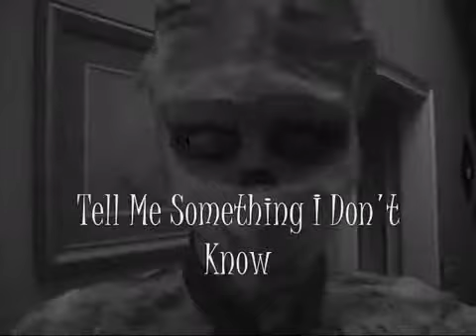My Husband The Mummy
An Old Timely Show About A Woman Married To A Mummy.